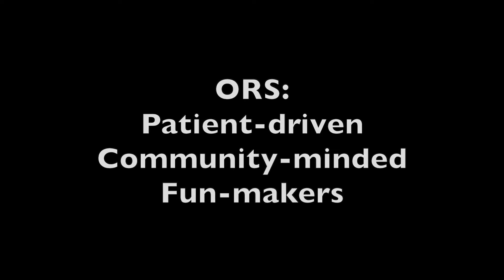3 Early Goals of ORS - Jerry Malone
Jerry Malone, the founder/CEO of Orthopaedic Rehab Specialists reflects on 3 of the main goals, in addition to hiring great PTs, that would make ORS special. Make it fun, make it engaging with other patients, and offer an open floor space so patients can share stories while getting better. This combination of expectations has offered thousands of physical therapy patients one of the best experiences possible in the PT world.